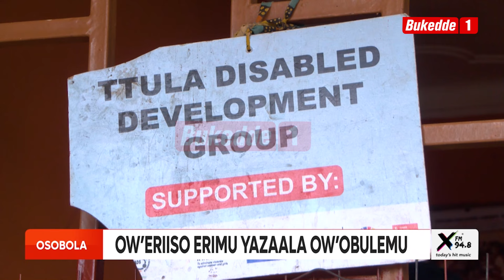Osobola Omwana yanfiira munda nga ngenda okuzaala nensanyalala kyanviirako obulema bw'olubeerera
Maama wa baana musanvu annyonnyola engeri  omwanawe eyali owoomukaaga gye yamufiira mu lubuto ng'atuuse okuzaala ekyamuviirako okusannyalala ekyalowoozesa abaaliwo nti yali afudde n'omwana we wabula bwadda engulu nga omwana bamaze okumumugyamu olugendo lwe olw'okufuuka omulema webutandikira.

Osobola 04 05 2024